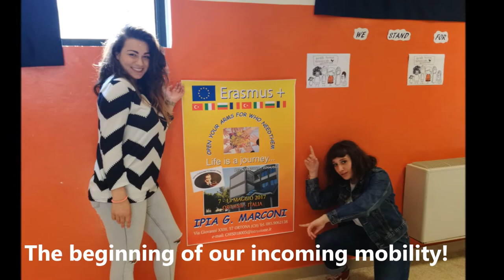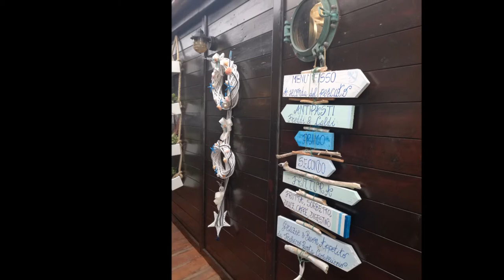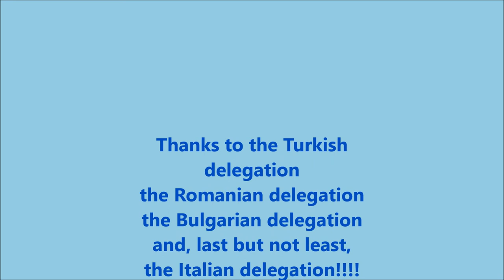Progetto Erasmus IPIA Ortona